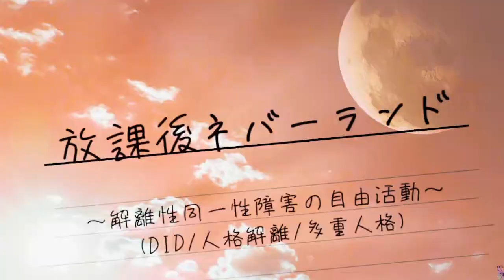【告知】9/21(木) 21:00をお楽しみに！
人生いろいろあって楽しいですねｗ

※岡野憲一郎先生のお名前の表記が間違っておりました。すみません；

【メンバーシップへのご参加はこちらから】
【秋人画伯のLINEスタンプ「えぐれたいぬと仲間たち」】
【(主人格に検討して)ほしいものリスト】ご支援はこちら。